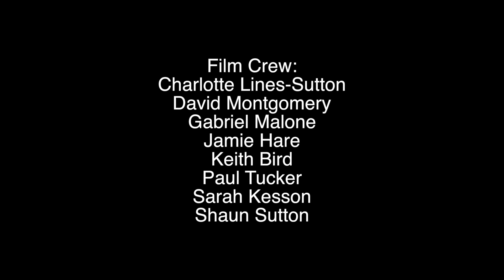Trossachs Challenge 2014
A film made my Students, Staff & Alumni of the University of the West of Scotland this Autumn covering fundraising for Children in Need.